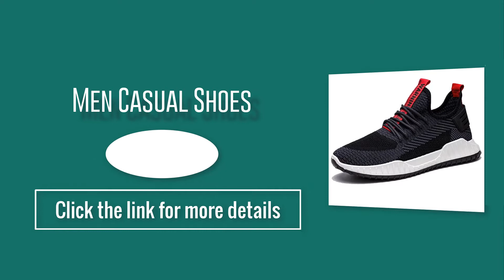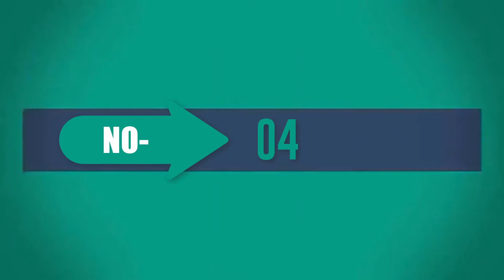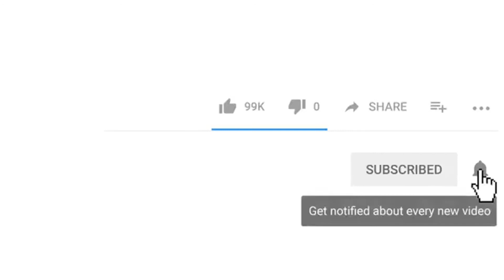Genuine Leather Casual Shoes [top 5 shoes brands]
Genuine Leather Casual Shoes/Male Fashion Sneakers [top 5 shoes brands]
I have appeared before you today with some good quality shoes.
Let us talk to you about the new product service, that is, some of the new designs and high quality shoes.
Dress to impress with slick styles from our collection of Casual Shoes for Men.
We are always excited to promote good and high quality Aliexpress products through our channel. The products promoted through our channel are of course quality and tasteful. In this video I have a good quality product service by running a campaign with five of Aliexpress's best-selling boys' shoes. Of course, we provide high quality product service of Aliexpress through our channel.

    Mens Casual Shoes Genuine Leather Casual Shoes Slip On men Fashion Flats Loafer Male Fashion Sneakers

    Flats Loafers Slip on Big Size Breathable Spring Autumn Winter Xammep Men Casual Shoes Men Sneakers Brand Men Shoes Male Mesh

 Leather Shoes Men Sneakers Fashion Breathable Casual Men Shoes Trend Wild Casual Tide Flats Simple White Sneakers

 Agilestar Non-Slip Work Boots Indestructible Shoes New Breathable Men Safety Shoes Steel Toe Puncture-Proof Work Sneakers 2021

 New Comfortable Casual Footwear Men Shoes Men Casual Shoes Breathable Outdoor Mesh Light Sneakers Male Fashion Casual Shoes

You can visit my other sites to know more about it.

👍Here is a link to a video of my channel.

If you like watching this full video of mine, you must buy this good quality product by clicking on the link given in the description.